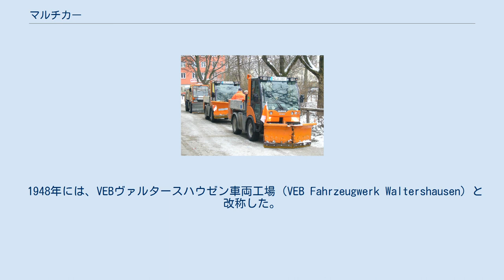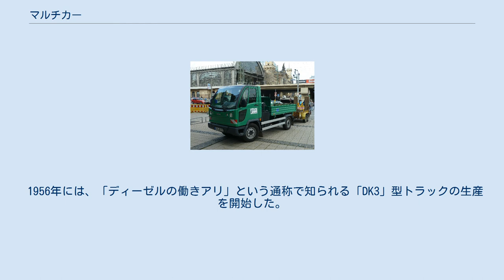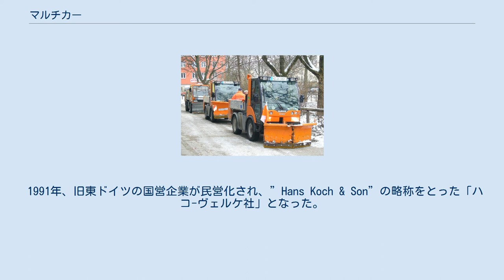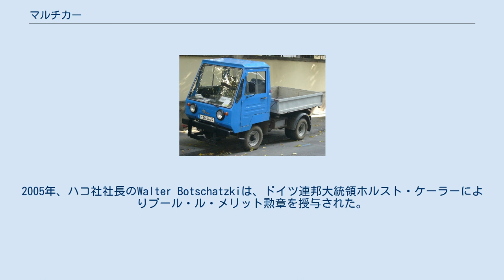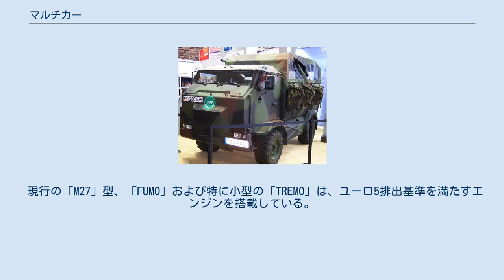マルチカー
マルチカー（Multicar, ドイツ語での発音は「ムルティカー」）は、ドイツのヴァルタースハウゼンのハコ＝ヴェルケGmBHマルチカー工場（Hako-werke GmBH Multicar Factory）にて製造されている、多機能の小型トラックである。
 また、旧東ドイツのIFA（車両製造工業協会）のブランドのうち、唯一生き残っているものである。
農作業や資材運搬の他、清掃車、除雪車などとしても利用されている。
 1920年、現在の会社の前身となるADE社が設立された。
この会社の名称は、創立者の名、Arthur Ade（アルトゥール・アーデ）にちなんでいる。
ADE社は、農業機械、トレーラー、クラッチなどを生産した。
第二次世界大戦後、「ヴァルタースハウゼン製作所」という名称で、1946年に操業を再開した。
 1948年には、VEBヴァルタースハウゼン車両工場（VEB Fahrzeugwerk Waltershausen）と改称した。
この名称は1991年の民営化（ハコ社への改称）まで使用された。
 1956年には、「ディーゼルの働きアリ」という通称で知られる「DK3」型トラックの生産を開始した。
DK3型は、ルートヴィヒスフェルデ工場で開発された、ディーゼル・エレクトリック方式の車両であった。
 2年後の1958年には、「マルチカー」としての最初のモデルである「M21」型の生産が始まった。
1964年までに、14,000台のM21型がヴァルタースハウゼンの工場から納車された。
次の10年間には、「M22」型の生産ラインが稼働し、42,500台が生産された。
また、1978年までは、M22型の後継である「M24」型が合計して25,600台生産され、そのうちの48%が輸出に回された。
 IFAが開発した33kw（45PS）のエンジンを搭載した「M25」型は東ドイツの主要輸出品目となり、生産されたうちの70%がコメコン加入諸国と西側諸国に輸出された。
 「マルチカー」シリーズは、1991年までに約10万台が生産された。
また、1991年以降はフォルクスワーゲン製のエンジンを搭載した「モデル91」型として生産が継続された。
 1991年、旧東ドイツの国営企業が民営化され、”Hans Koch & Son”の略称をとった「ハコ-ヴェルケ社」となった。
会社再建の原動力となったのは、「マルチカー」ブランドにおける資材管理の元ディレクターであった、マンフレッド・ヴィンドゥス（Manfred Windus）であり、彼は1993年に社長に就任した。
1993年から2009年までは、「M26」型が生産された。
1998年、ハコ社はドイツの株式ファンドであるDeutsche Beteiligungsgesellschaftが保有する株式を購入し、筆頭株主となった。
また、「TREMO」および「UX100」の生産拠点がヴァルタースハウゼンに移された。
2001年には、新シリーズ「FUMO」（Function and Mobilityの略）の生産が開始された。
2004年からは、クラウス＝マッファイ＝ヴェークマン社と協力しドイツ連邦軍用の装甲車「ESK ムンゴ」の生産を開始した。
2005年、ハコ社社長のWalter Botschatzkiは、ドイツ連邦大統領ホルスト・ケーラーによりプール・ル・メリット勲章を授与された。
 現行の「M27」型、「FUMO」および特に小型の「TREMO」は、ユーロ5排出基準を満たすエンジンを搭載している。
現在は、一日当たり7台が生産されている。